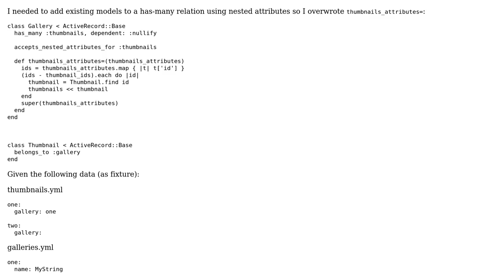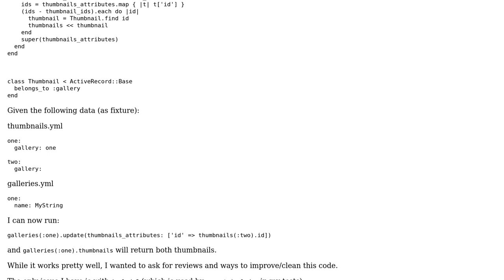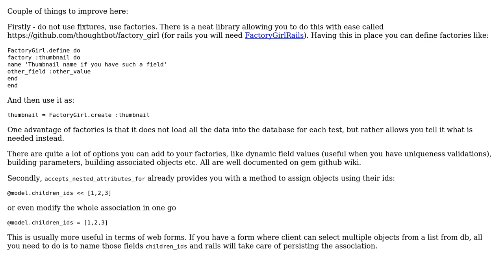Add existing models to a relation using nested attributes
With thanks & praise to God, and with thanks to the many people who have made this project possible! | Content (except music & images) licensed under CC BY-SA | Music | Images & others | With thanks to user Phrancis user ivann user BroiSatse and the Stack Exchange Network Trademarks are property of their respective owners. You are responsible for your own actions.